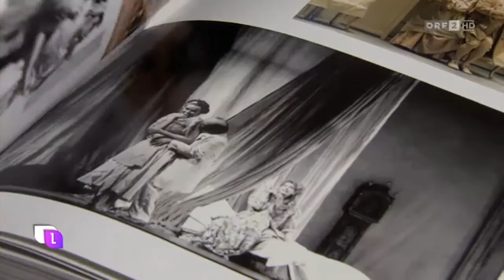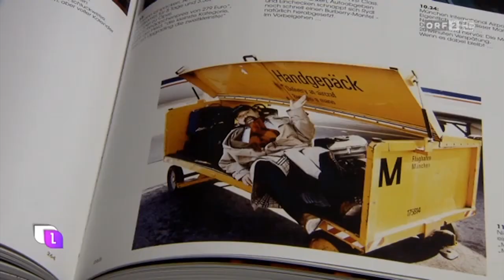Kurt Rydl 2017 - vorgestellt von Barbara Rett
Opernstar Kurt Rydl beantwortet Fragen der österreichischen Journalistin Barbara Rett.
Das Interview fand in den Wiener Räumlichkeiten des Sängers statt.